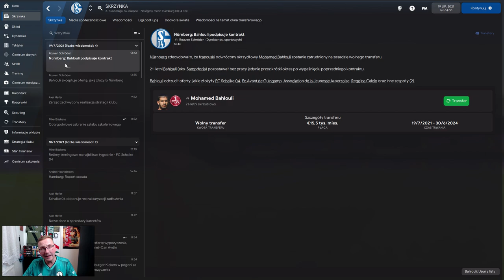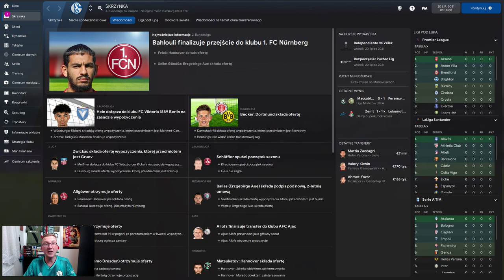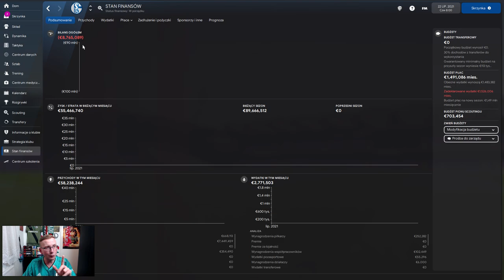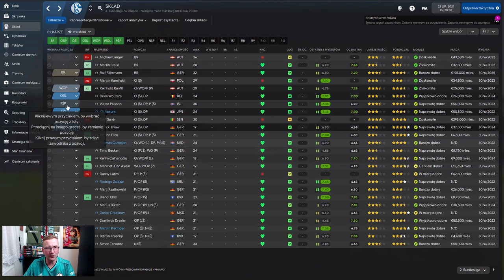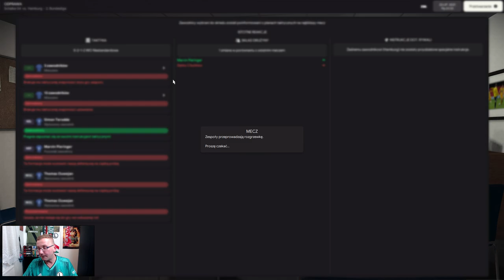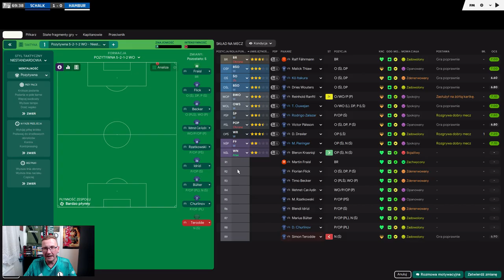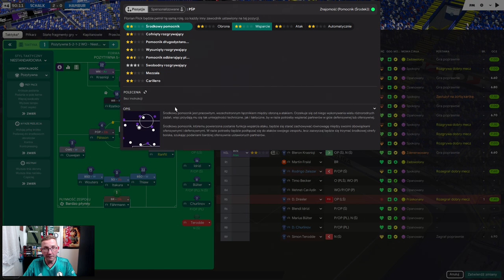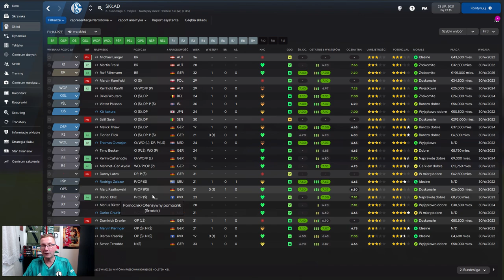#3 HSV na początek | Odbudowa Schalke 04 | Football Manager 2022 PL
👉 Drugi kanał 👈

👉 Dodatki 👈

► GTX1080
► 32GB RAM